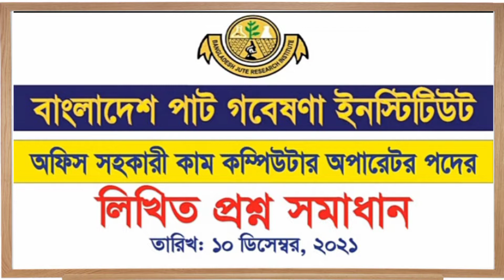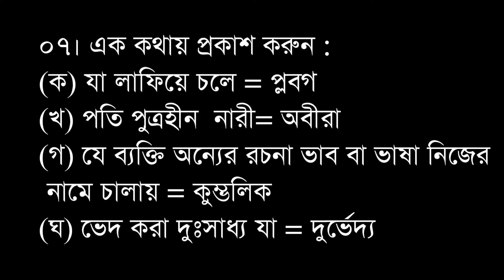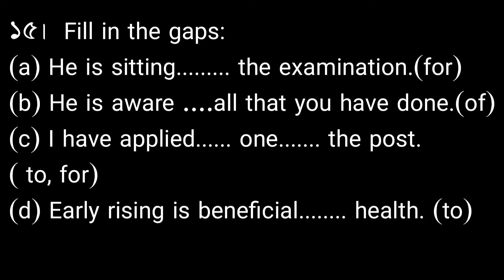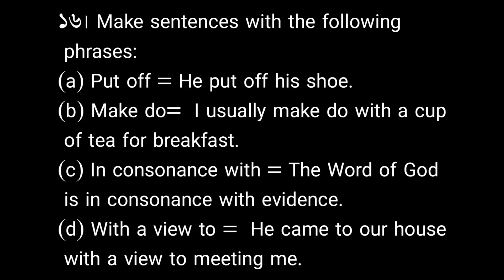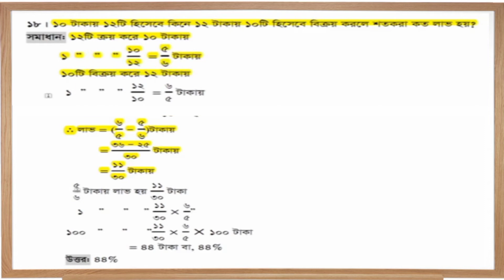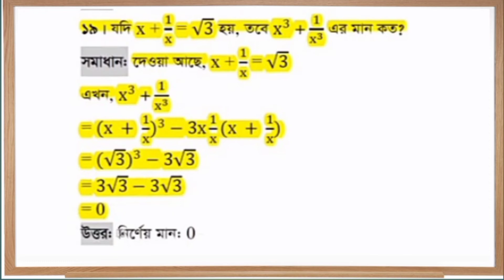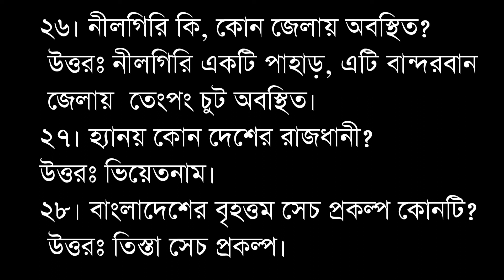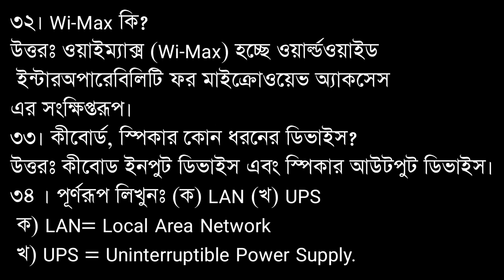বাংলাদেশ পাট গবেষণা ইনস্টিটিউট পদের নাম: অফিস সহকারী কাম কম্পিউটার অপারেটর ।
বাংলাদেশ পাট গবেষণা ইনস্টিটিউট
পদের নাম: অফিস সহকারী কাম কম্পিউটার অপারেটর
তারিখ: ১০ ডিসেম্বর ২০২১
সময়: ১ ঘণ্টা ৩০ মিনিট    পূর্ণমানঃ ৭০

০১। সন্ধি বিচ্ছেদ করুন:
যাচ্ঞা = যাচ্ + না
উচ্ছ্বাস : = উৎ + শ্বাস
মহৌষধি = মহা+ ঔষধি
মনস্তাপ = মনঃ + তাপ

০২। 'চন্দ্র' শব্দের চারটি প্রতিশব্দ লিখুন।
'চন্দ্র' শব্দের চারটি প্রতিশব্দ: চাঁদ, বিধু, শশধর ও সুধাময়
০৩। কারক ও বিভক্তি নির্ণয় করুন:
উত্তরঃ
(ক) আপন পাঠে মন দাও।
কর্মকারকে ৭মী বিভক্তি।
(খ) গুরুজনে কর নতি।
সম্প্রদান কারকে ৭মী বিভক্তি।

০৪। কর্মধারয় সমাসের বৈশিষ্ট্য কি?
উত্তর: বিশেষ্য ও বিশেষণ পদ মিলে এই সমাস হয়। এবং বিশেষ্য বা পরপদের অর্থই প্রধানরূপে প্রতীয়মান হয়। কর্মধারয় সমাসে পরপদের অর্থই প্রধান।

০৫ । নিচের প্রবাদ প্রবচনের অর্থপূর্ণ বাক্য লিখুনঃ
(ক) হরি ঘোষের গোয়াল
অর্থ: অনেক লোকের কোলাহল।
(খ) থোর বড়ি খাঁড়া, খাঁড়া বড়ি খোর
অর্থ: বৈচিত্র্যহীন

০৬। বানান শুদ্ধ করে লিখুনঃ
(ক) শারিরীক = শারীরিক
(খ) মনীসা = মনীষা
(গ) নিশিথ = নিশীথ
(ঘ) গিতাঞ্জলি = গীতাঞ্জলি

০৭। এক কথায় প্রকাশ করুন :
(ক) যা লাফিয়ে চলে = প্লবগ
(খ) পতি পুত্রহীন  নারী= অবীরা
(গ) যে ব্যক্তি অন্যের রচনা ভাব বা ভাষা নিজের
 নামে চালায় = কুলিক
(ঘ) ভেদ করা দুঃসাধ্য যা = দুর্ভেদ্য

০৮। শামসুর রাহমানের কোন কাব্যগ্রন্থটি
 মুক্তিযুদ্ধকালে রচিত?
 এ গ্রন্থের কবিতাগুলোর বিষয়বস্তু কি?
উত্তরঃ বন্দী শিবির থেকে। এ গ্রন্থের মূল বিষয়
 স্বাধীনতা যুদ্ধকালীন আবেগ ও প্রত্যাশা।

০৯। শহীদ জননী জাহানারা ইমাম রচিত মুক্তিযুদ্ধের
 উপর স্মৃতিচারণামূলক গ্রন্থের নাম লিখুন।
 এটি কত সালে প্রকাশিত হয়?
 উত্তরঃ একাত্তরের দিনগুলি। ১৯৮৬ সালের ফেব্রুয়ারি মাসে।

১০। বাঁধনহারা, মৃত্যুক্ষুধা কোন শ্রেণির রচনা
এবং কার লেখা?
উত্তর: বাঁধনহারা, মৃত্যুক্ষুধা এইগুলো উপন্যাস।

১১। Write the synonym of:
(a) Delude
-Fool, Dupe, Hoodwink, Misguide.
(b) Expedite
-Speed up, Hurry, Hasten, Quicken.

১২।  Write the antonym of:
(a) Analysis
-Connection, Juncture, Whole, Unity.
(b) Cordial
= Antagonistic. Hostile. Unfriendly.

১৩। What is the adjective of following words:
(a) Believe
= Believable
(b) Person
= Personal

১৪।  In which year Sir Winston Churchill got the Noble prize in literature?
-1953.

১৫।  Fill in the gaps:
(a) He is sitting. the examination.
= for
(b) He is aware .all that you have done.
= of
= to, for
(d) Early rising is beneficial. health.
= to

১৬। Make sentences with the following
 phrases:
(a) Put off = He put off his shoe.
(b) Make do=  I usually make do with a cup
 of coffee for breakfast.
 is in consonance with evidence.
(d) With a view to =  He came to our house
 with a view to meeting me.

২০। বিখ্যাত গ্র্যান্ড ট্রাংক রোড কে নির্মাণ করেন?
উত্তরঃ শেরশাহ।
২১ । এশিয়াকে আফ্রিকা মহাদেশ থেকে পৃথক
 করেছে কোন প্রণালী?
উত্তরঃ বাবেল মান্দের প্রণালী।
২২। গ্রিসের পার্লামেন্টের নাম কি?
উত্তরঃ মেসিডোনিয়া ।

২৩। কোন বিদেশী রাষ্ট্র বাংলাকে অন্যতম রাষ্ট্রভাষার মর্যাদা দিয়েছে?
উত্তরঃ সিয়েরা লিওন।
২৪। বাংলাদেশ ক্রিকেট কত সালে টেস্ট মর্যাদা লাভ করে?
উত্তরঃ ২০০০ সালের ১৩ নভেম্বর।
২৫। বাংলাদেশে চীনা মাটি পাওয়া যায় কোথায়?
 উত্তরঃ বিজয়পুর।

২৬। নীলগিরি কি, কোন জেলায় অবস্থিত?
 উত্তরঃ নীলগিরি একটি পাহাড়, এটি বান্দরবান
 জেলায়  তেংপং চুট অবস্থিত।
২৭। হ্যানয় কোন দেশের রাজধানী?
উত্তরঃ ভিয়েতনাম।
২৮। বাংলাদেশের বৃহত্তম সেচ প্রকল্প কোনটি?
 উত্তরঃ তিস্তা সেচ প্রকল্প।

২৯। RAM ও ROM এর পূর্ণরূপ কি?
RAM = Random Access Memory ও
ROM Read Only Memory.
৩০। ইন্টারনেটের মাধ্যমে উন্নত চিকিৎসা পদ্ধতির নাম কি?
উত্তরঃ'টেলিমেডিসিন।
৩১। DOS এর পূর্ণরূপ কি?
উত্তরঃ  Disk Operating System.

৩২। Wi-Max কি?
উত্তরঃ ওয়াইম্যাক্স (Wi-Max) হচ্ছে ওয়ার্ল্ডওয়াইড
 ইন্টারঅপারেবিলিটি ফর মাইক্রোওয়েভ অ্যাকসেস
এর সংক্ষিপ্তরূপ।
৩৩। কীবোর্ড, স্পিকার কোন ধরনের ডিভাইস?
উত্তরঃ কীবোড ইনপুট ডিভাইস এবং স্পিকার আউটপুট ডিভাইস।
৩৪ । পূর্ণরূপ লিখুনঃ (ক) LAN (খ) UPS
 ক) LAN= Local Area Network
 খ) UPS = Uninterruptible Power Supply.